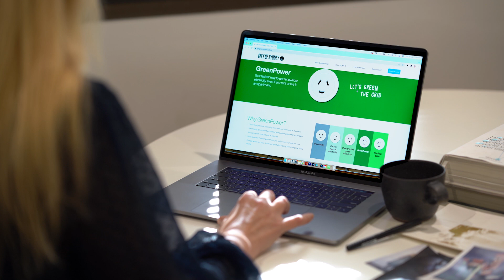GreenPower case study-Make the call that could slash your emissions!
GreenPower case study
Make the call that could slash your emissions

The City of Sydney is urging residents and business owners to switch to GreenPower to drastically cut their emissions, after survey results showed many residents didn’t know it existed.

Choosing an accredited 100% GreenPower electricity plan lets people support the growth of Australia’s renewable sector.